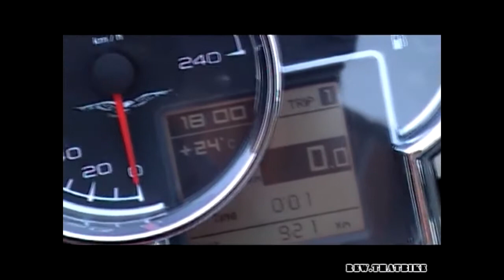Moto Guzzi Breva 1200 exhaust sound and fly by compilation